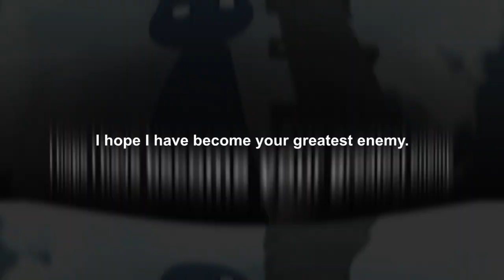Crates Vs Sam Teaser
Probably the only one you'll get.